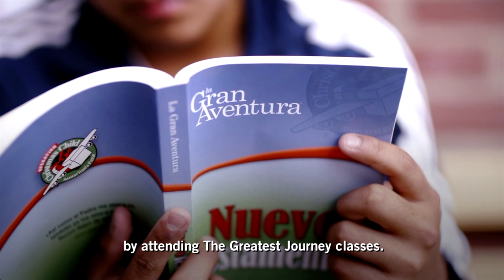WCCS News | 10.30.19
The one without an intro intro